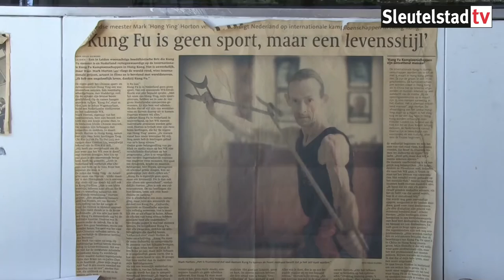2017 03 14 Leids KungFu team naar WK in Hong Kong